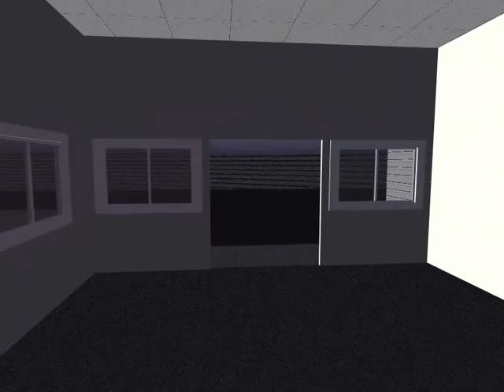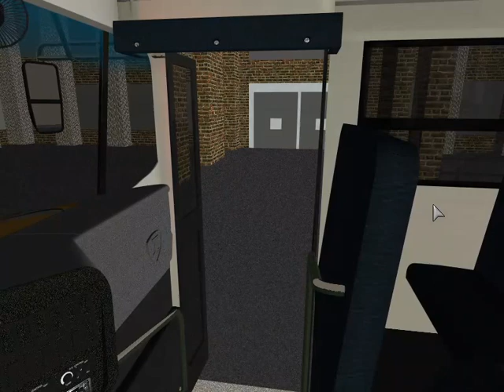RoR: AM Route in Bus 15-15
Recorded: May 28, 2017 (05/28/17)
Vehicle: 2015 IC CE EDS Pack (Private)
Terrain: NeoQueretaro EDS Mod (Private)
~03-12 Productions